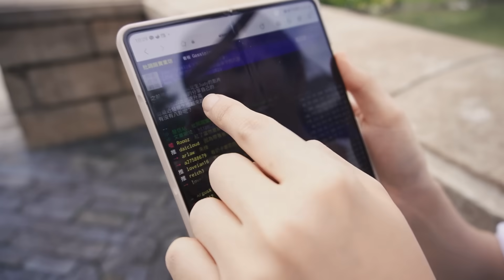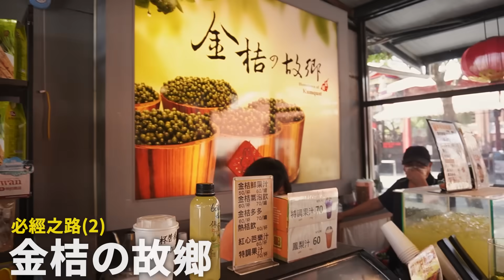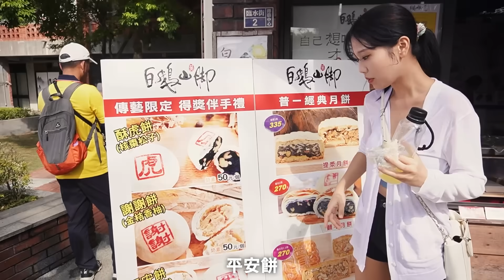宜蘭的熱情…竟然連韓國酒帝的衣服都融化了！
我這次第一次去了宜蘭傳藝園區🤗
可以拍美照的地方也很多 🎆 風景也美美的❤
重要的是我吃的美食也很好吃👍👍
看的吃的喝的 都很滿意～😆
那天時間真的過得很快~
如果帶小孩子們也一定會喜歡 特別是表演🕺💃

還有聽說✨11/25(六)✨有謝平安系列活動💗   當天傳藝會超熱鬧😆 有漢陽北管演出，11月25還有遶境遊行👍一起來保平安!當天還有免費民俗體驗，每個月都有不同主題，上網打宜蘭傳藝園區都查得到喔～‼😘🤙🤙🤙

這是這次在宜蘭傳藝園區去的地方
給大家參考‼
☐ 年度大戲【怪盜。神判。綠珍珠】踩街
☐ 傳統午餐：“漫步傳藝”
☐ 傳統體驗：－羊毛出在羊山上 -蛋黃酥造型羊毛氈肥皂
☐ 傳統美食：白鵝山腳-謝謝平安餅、糖蔥-糖蔥捲冰淇淋
☐ 文昌街街景、小九份及燈籠巷、臨水街謝謝平安大燈籠
☐ 傳統體驗：－豆子皮革- 皮革鑰匙圈
☐ 傳統體驗：－搭船餵魚
☐ 文昌祠-點心燈 保平安

（要用電腦喔😆）

🎵Track : 개껌 발견 -

🎵Track : 유랑단 -